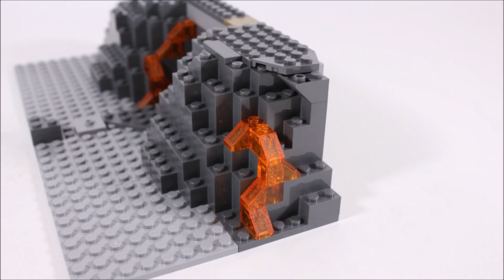LEGO CITY VOLCANO 60124 ALTERNATIVE BUILD LAVA QUARRY BUILD TUTORIAL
Here's Our Lego City Lava Quarry Alternative Build Step By Step Build Tutorial!!

Videos That You May Also Be Interested In Below:-

-Beat Your Competition by Vibe Tracks (Dance & Electronic)
-Deep_Hat by Vibe Tracks